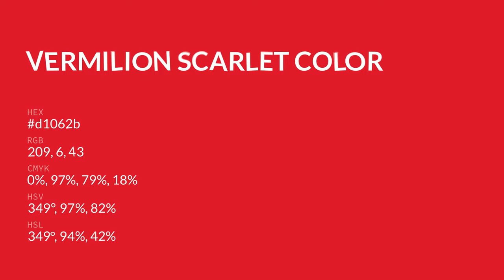Vermilion Scarlet color d1062b hex color - Red color - Cool color d1062b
What color is Vermilion Scarlet ? d1062b hex color - Red color - Cool color d1062b

Hex d1062b Color Code is also known as Vermilion Scarlet color.